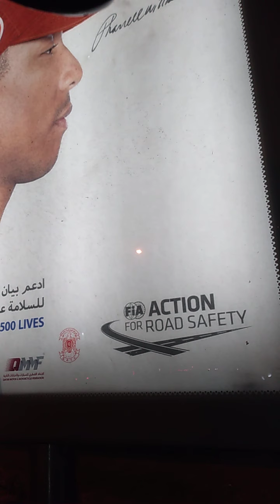(June 3, 2021)bike sa Gabi, Tara samahan nyo po ako ulit magbike po tayo, Bike challenge